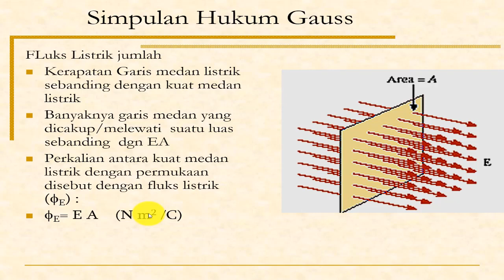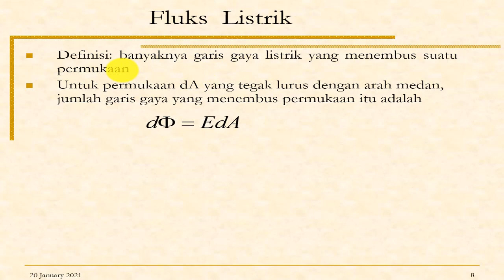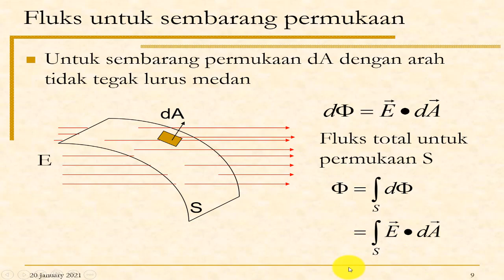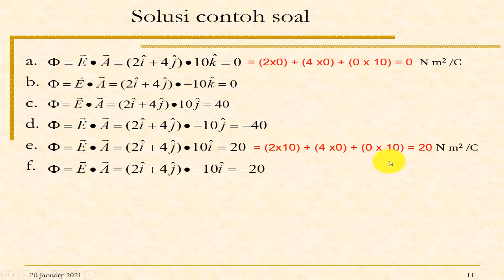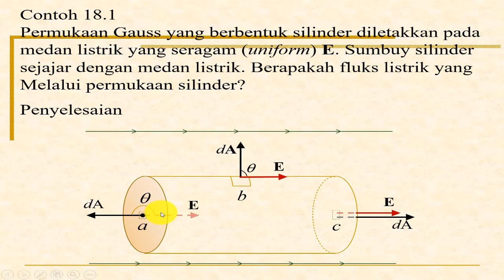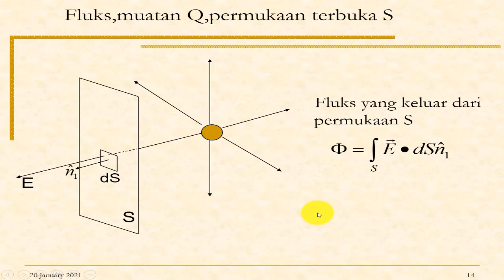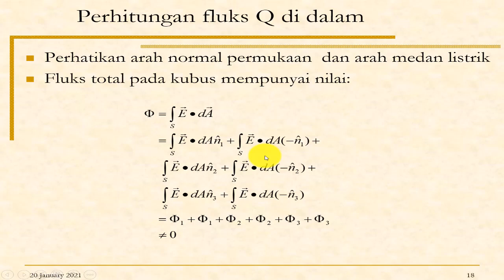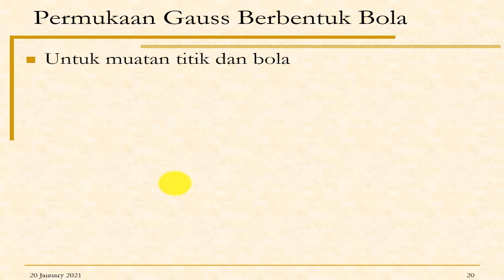Video Pembelajaran Penjelasan Fluks Listrik dan Hukum Gauss bagian 1 (konsep dasar hukum gauss/fluks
Video ini berisi tentang penjelasan mengenai konsep dasar hukum gauss